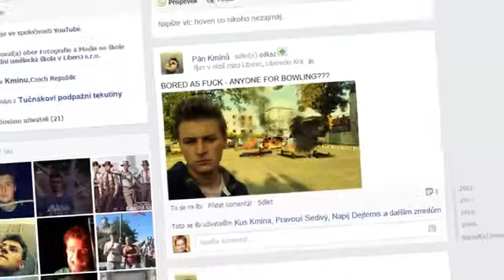GTA V Taking A Selfie In Real Life